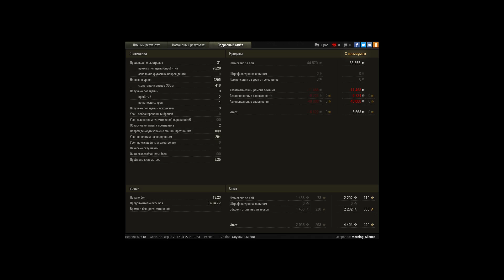опробовал новую имбочку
13 90 в пвп не имеет равных. Точность и пробитие позволяет эффективно отстреливать врагов на дальних дистанциях, а вблизи барабан не оставляет шансов другим лт. Надеюсь бой вам понравится, пусть тут и нет особого скилла